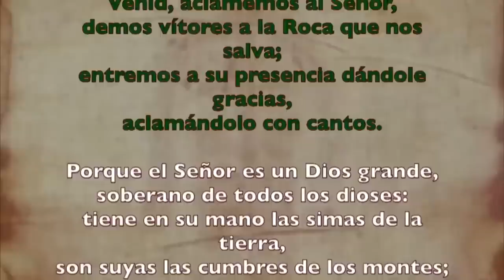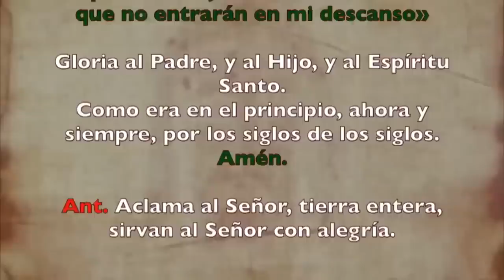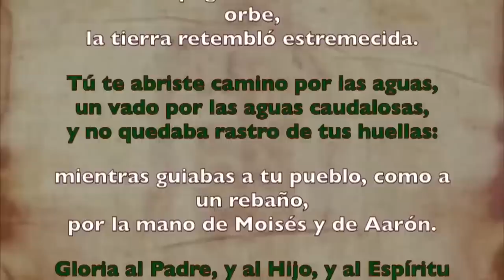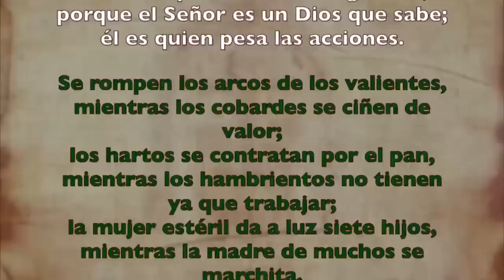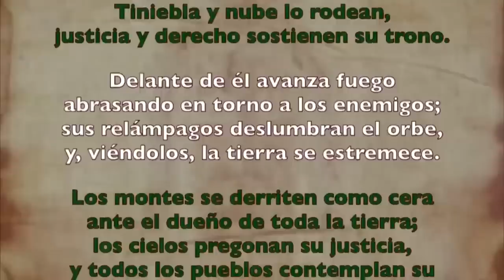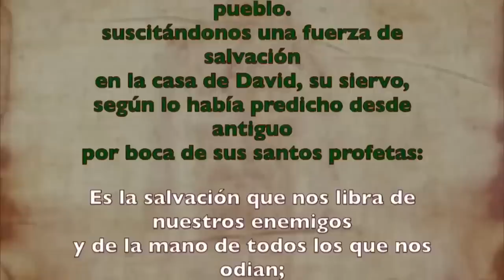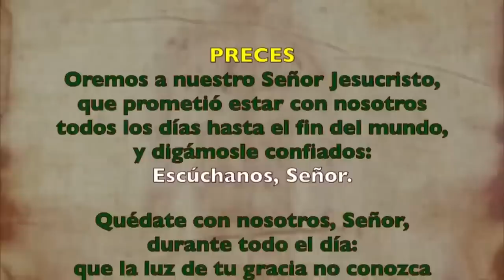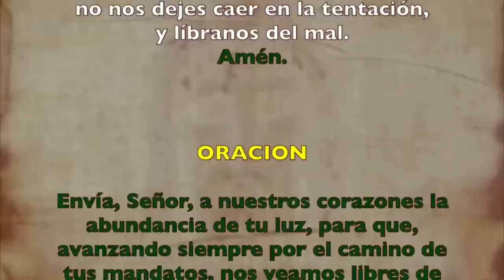Oración de la mañana (Laudes), MIÉRCOLES 9 DE AGOSTO 2023 |XVIII semana Tiempo Ordinario